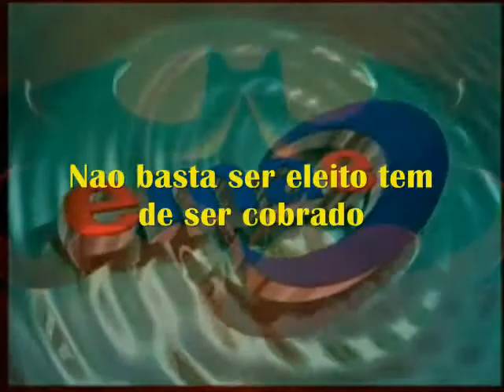Acordo Coletivo 2015 2016 EMAE e o Dep Atila Jacomussi